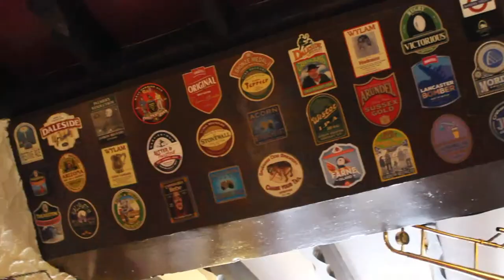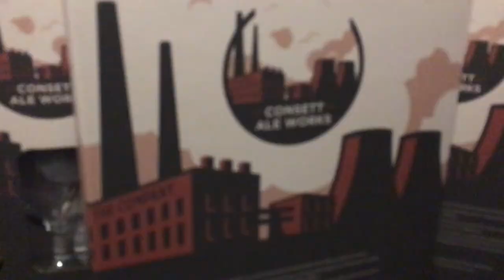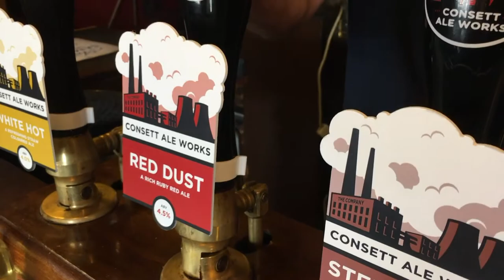Ale Tales. We visit Steeltown and Consett Ale Works | Brew Stories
Ales Tales. We visit Consett Ale Works

Series Three

We visited Consett Ale Works and spoke to Jeff Hind about his life in the brewing industry and his passion for traditional cask ales at Consett Ale Works.  You can read more about Consett Ale Works in the latest edition of Cheers North East magazine.